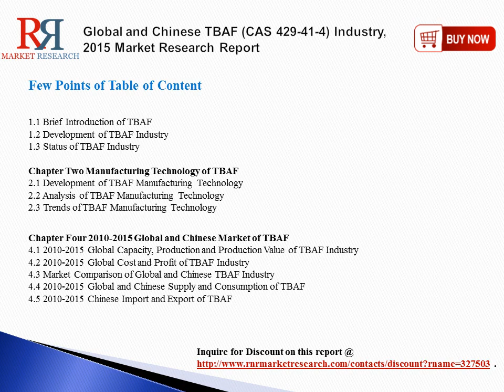TBAF Market 2020 Forecasts Company Profile, Product Specifications & Capacity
View Compete Report @ This report estimate 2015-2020 TBAF Industry Cost and Profit with Market Competition of TBAF Industry By Country: (Including Europe, U.S., Japan, China etc.), By Company and Application.